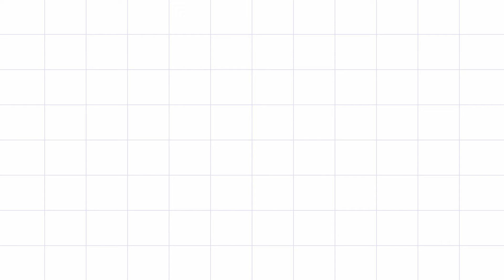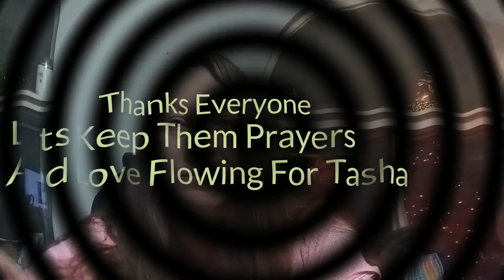Health Update on Tasha day 9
Health Update on Tasha/ Prep4it Day 9